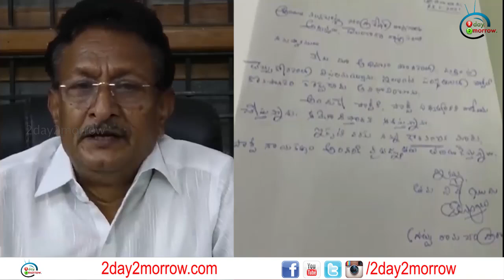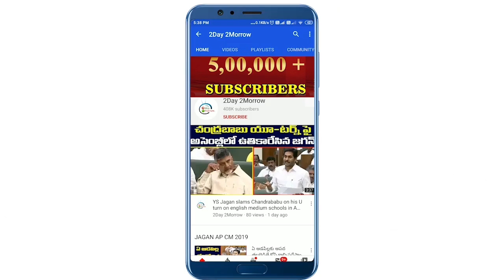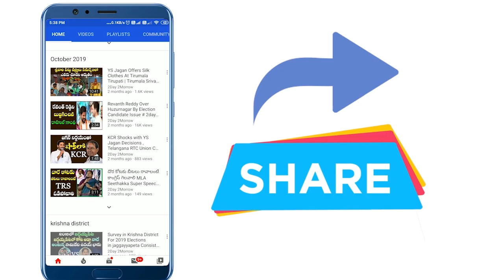KCR కి షాక్ ఇచ్చిన కీలక నేతలు: Senior TRS Leaders Resigns TRS Party | CM KCR # 2day 2morrow